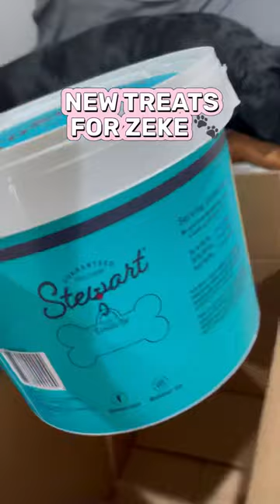My dog loves his new treats! 🐶🐾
♥︎ Want to support me? You can support me and my channel by sending it here 👇🏼

🛍 Stylevana: INFABHY10

Have a Veyga Day! ✨

xoxo,

Abhy 💋♡